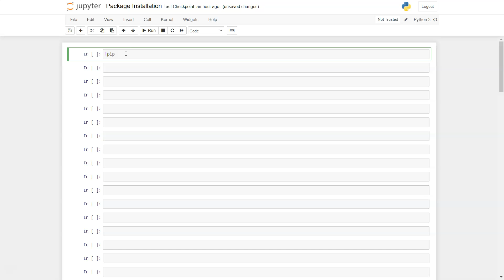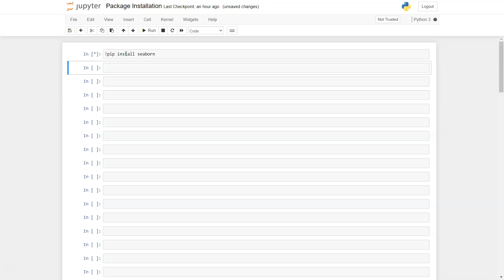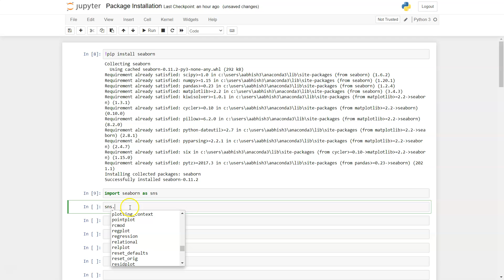How to Install seaborn in Python Anaconda Jupyter Notebook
Python tutorial on how to PIP install latest version of seaborn library in python Anaconda jupyter notebook.

Learn how to uninstall package, view all packages, view outdate packages and many more pip related tutorials here
List of all videos of this PIP Command series -